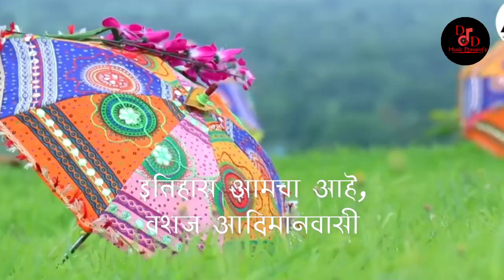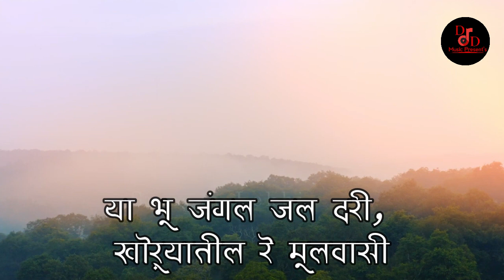Amhi aadiwasi | Datta Pendor | @unmeshtayade | DD Music | Marathi Song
DD music नवीन गीत घेऊन येत आहोत.
♦️निर्माता:
दत्ता दौलतराव पेंदोर
(पवनार, यवतमाळ , Dharni Amravati
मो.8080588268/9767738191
♦️CREDITS
Lyrics: Yash Ghode Fofsandikar
Singer: Rahul Sandanshiv
Music Director & Composer: Unmesh Tayade (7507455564)
Music Arranged By: Ratnakar Koli
Keyboardist: Narendra Gaikwad
Recording Rythm: RK Studio
Audio Mastered at: Studio Young Marathi
Editing: Team Young Marathi
Label: DD Music
Distribution & Digital Partner:
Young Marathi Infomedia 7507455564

𝑴𝒂𝒏𝒂𝒈𝒆𝒅 & 𝑷𝒓𝒐𝒎𝒐𝒕𝒆𝒅 𝒃𝒚 𝒀𝑶𝑼𝑵𝑮 𝑴𝑨𝑹𝑨𝑻𝑯𝑰 𝑰𝑵𝑭𝑶𝑴𝑬𝑫𝑰𝑨, 𝑷𝒖𝒏𝒆